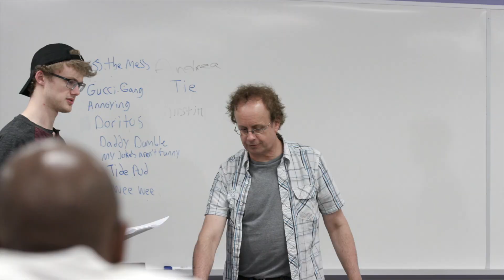Kevin McDonald Mentors Humber Comedy Students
Kids in the Hall star, Kevin McDonald, visited students in Humber's Comedy Writing and Performance program to help them prepare for their upcoming performance at Comedy Bar.